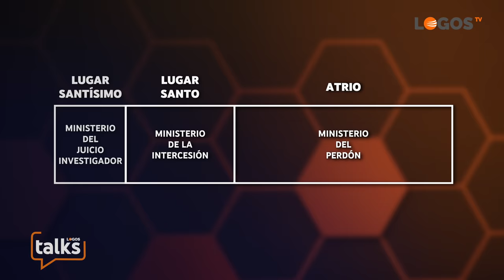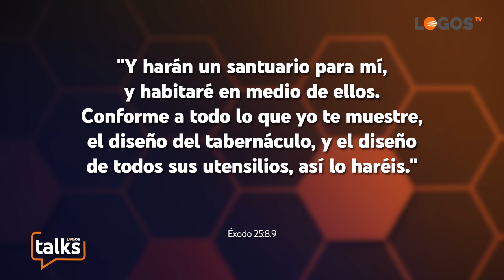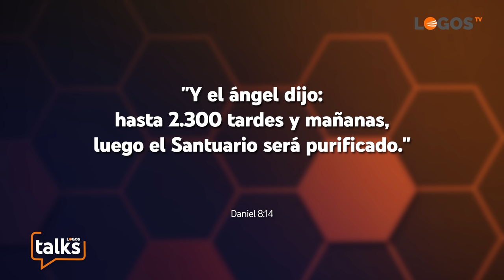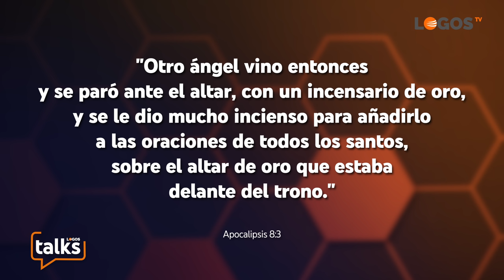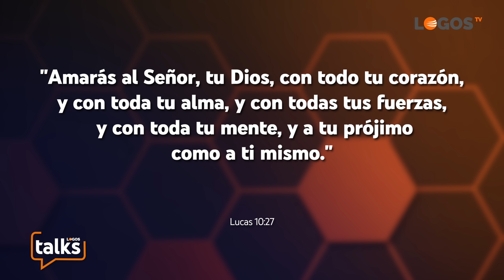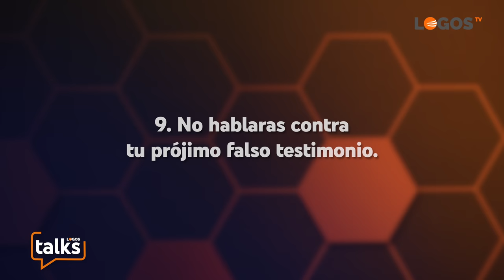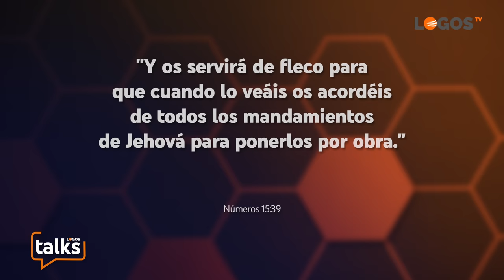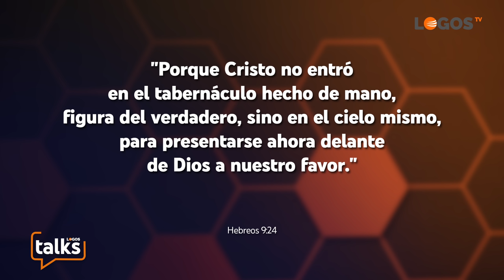18 El Santuario: Símbolos de ayer, tu experiencia de hoy - Logos Talks - Javier Moliner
Cada detalle del santuario que Dios mandó construir a Moisés, era un símbolo del plan de salvación para la humanidad. Desvelamos el significado de estos símbolos y la razón de por qué hoy, después de 3.500 años, siguen siendo tan importantes.

00:00 Intro
00:40 ¿Cómo era el Santuario israelita?
02:53 ¿Qué muebles había en el atrio?
03:52 ¿Por qué se trasladaba la sangre dentro del Lugar Santo?
05:14 ¿Qué muebles había en el Lugar Santo?
07:62 ¿Qué muebles había en el Lugar Santísimo?
13:18 ¿Qué simbolizan las vestiduras del sumo sacerdote?
16:03 ¿Qué mensaje final quieres dejarnos?